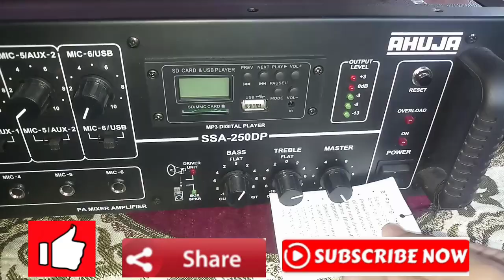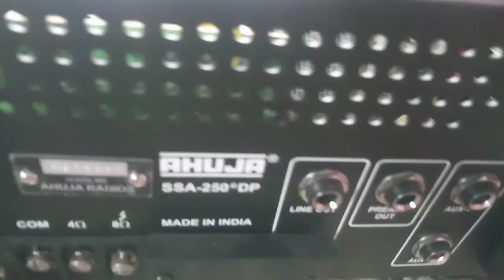Ahuja SSA 250 DP Amplifier Open Full Review...SHIVANI SOUND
SHIVANI STUDIO
PHOTO STUDIO, XEROX, DTP, ONLINE INTERNET CENTRE, GAME PARLOUR, SHIVANI SOUND. LAWKHUWA ROAD NEAR P.K.B. NURSING HOME